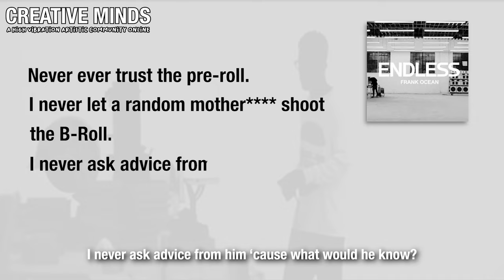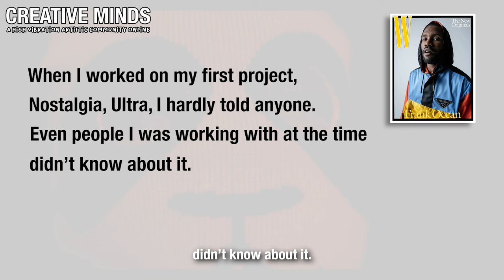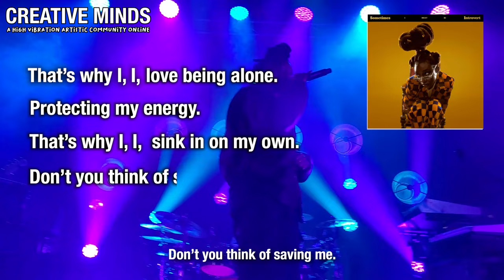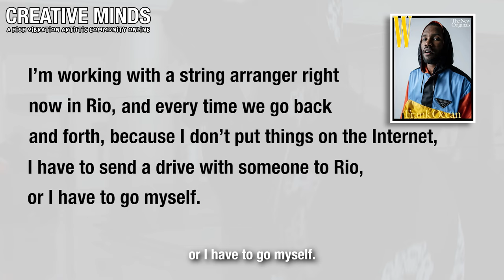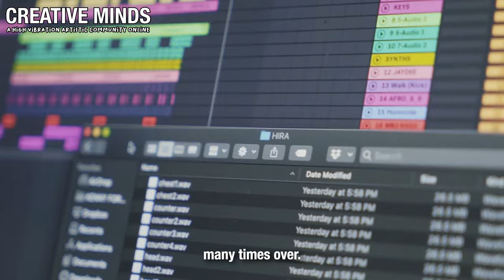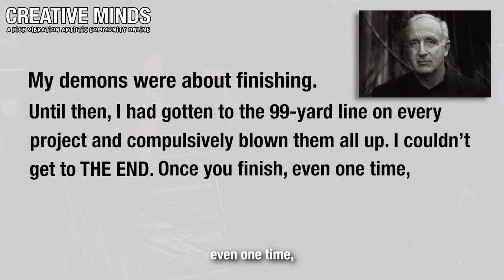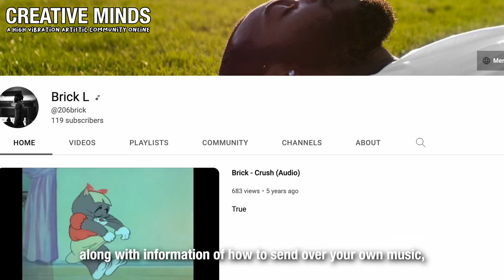Frank Ocean: Creative Advice, Protecting Your Energy, and How to Finish Projects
Access bonus Creative Minds material and support the creation of more work like this

The community artists this week are linked below. I'd love you to go and check them out and support if you liked the vibes:

If you would like to help with the creation of more videos like this - consider a small donation to support my time

Thanks to Frank Ocean, Little Simz, Steve Lacy, Steven Pressfield, and all the other artists featured in this one.

If any musicians/producers out there would like the opportunity to submit their music and possibly have their track included in a future C.M. video, I released a newsletter piece explaining how to get involved. No ads or need to sign up necessary - just check out the guidelines if you fancy the opportunity

I am a passionate creator myself, and I make these videos to inspire/educate myself and others.